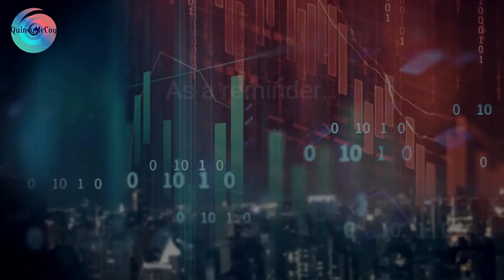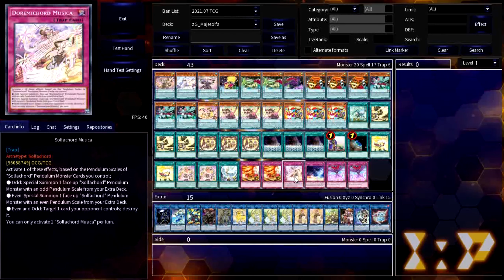CDSS7: Pod G, Swarming, Swirling, or Strings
The final standard Pod of CDSS7 rolls out today with a miscellaneous group of strategies! Are you starting to make predictions as to which strategy will ultimately come out on top?

Swarming, Swirling, or Strings features four strategies that somehow relate to one of those words. So original, I know. We have:
Depths of the Kragen Shark | Morphing Gizmektronic | Gimmicky Gizmek | Majespecter Solfachord

Four decks competed in today replays, did your favorite come out on top? Remember to comment about your favorite eliminated deck in the comments below to give it a chance to return to the competition - this is your LAST chance to do so! If you didn't catch the original debuts of these strategies on my channel previously, be sure to check those out!

Chapters:
0:00 - Introduction to Pod G
0:24 - Depths of the Kragen Shark VS Morphing Gizmektronic
5:00 - Gimmicky Gizmek VS Majespecter Solfachord
14:24 - Top 16 Clash
18:32 - Decklists, Voiceover Summaries, and Outro